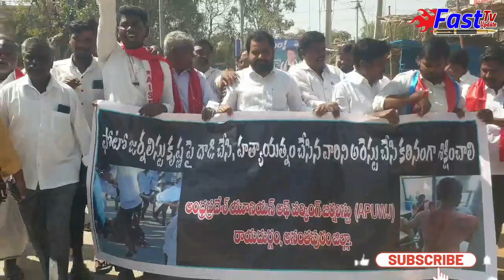జర్నలిస్టులకు రక్షణ కల్పించండి.